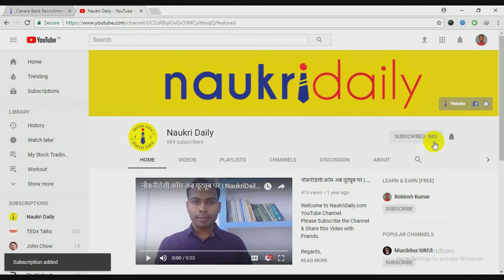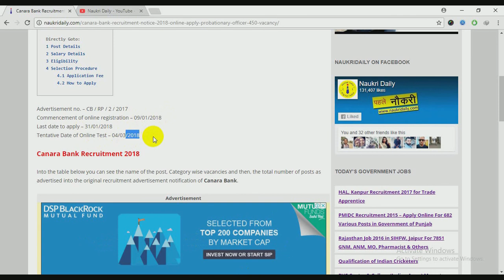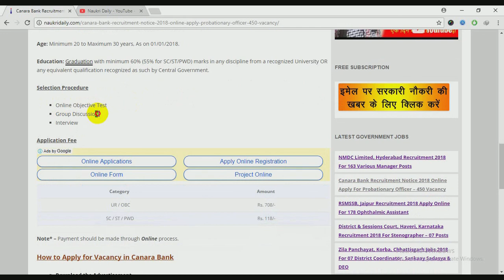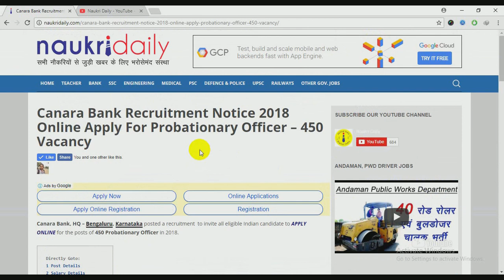Canara Bank 450 PO Jobs | Govt. Bank PO Jobs | NaukriDaily